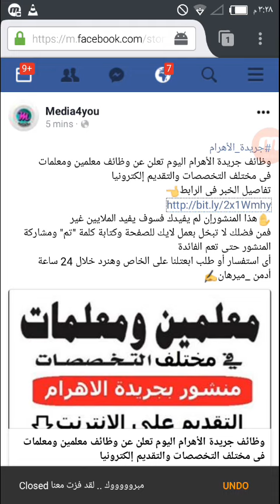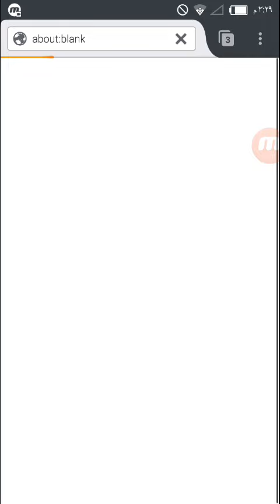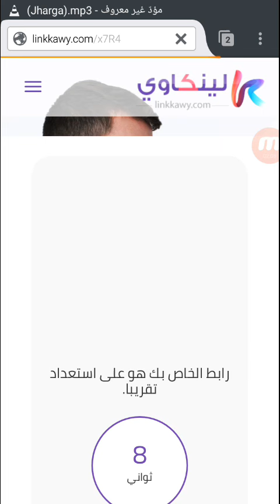التحميل من موقع لنكاوى بكل سهولة وتخطى الإعلانات المزعجة